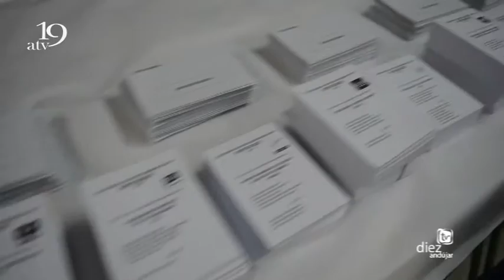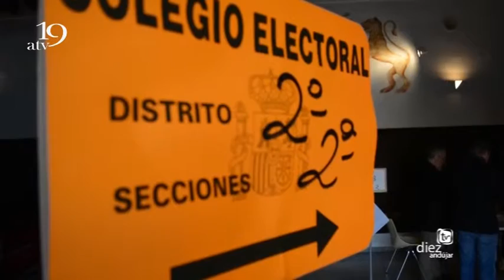MAÑANA ELECTORAL GENERALES ANDUJAR 2015